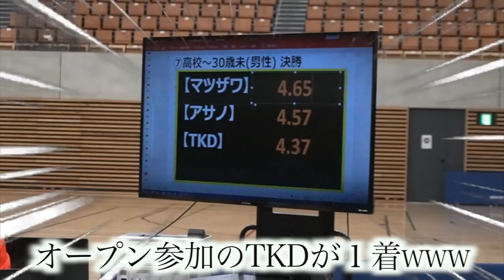陸上系YouTuberが30m大会に潜入して色んな意味で無双してみたwwwww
編集TKD